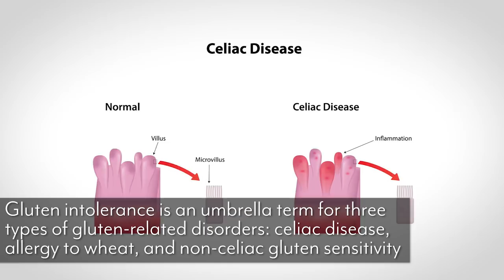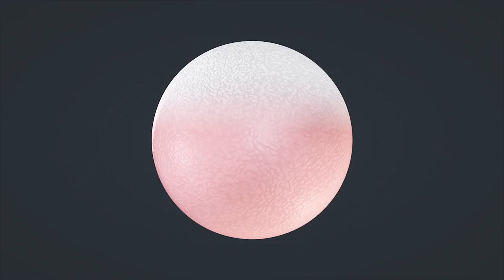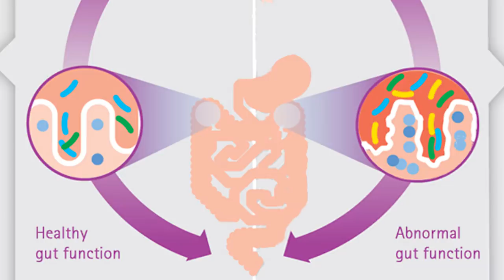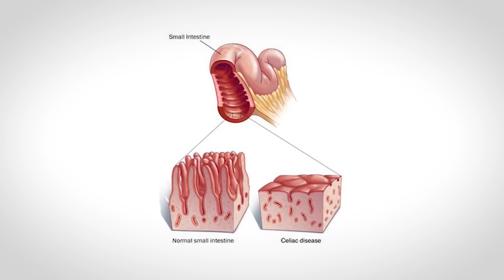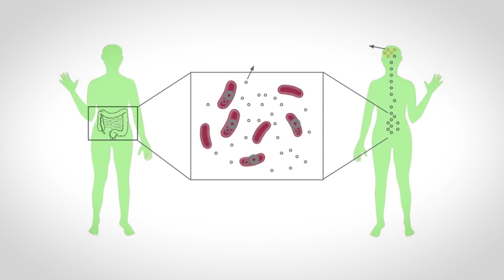Gluten Free is no Fad- Intolerance vs Sensitivity and Celiac Disease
Gluten Free is no Fad- Intolerance vs Sensitivity and Celiac Disease- Thomas DeLauer… Before you bag on your friend who is gluten intolerant, saying that they're just making it all up to be part of a fad, I want you to hear me out on this. What I want to do is I want to talk about gluten intolerance, gluten sensitivity, and true celiac disease and talk about how they're all interrelated.

A lot of people seem to think that this gluten thing is just a fad, that people are going gluten-free because it's popular right now. But the reality is that there's some true science and some true physiology that proves that we're starting to have a bigger issue with gluten as a whole, and it all comes down to how our bodies respond to it in the first place and how wheat has changed over the years.

But what I want to do is I want to help you understand the link between what is gluten intolerance, what is true celiac disease, and then what is a wheat allergy. Okay, they're all interrelated to some degree, but if you understand what's happening you might not be so hard on that friend that says he has an issue with gluten, even though he's not celiac. Let's break it down.

First off, we have to understand why we're having so much of an issue with gluten these days. Is it the fact that it's just more so in the mainstream and we're hearing more about it? I'm sure to some degree that's true. I am sure there is some psychological effect that is causing more people to have a gluten reaction when they don't really have one. That's always going to be the case.

But the reality is that we have changed as humans. The over-consumption of wheat has led us to develop different processes in the body that cause us to have more reactions to wheat. When you consume one of the same foods for a long time, over and over, you do start to cause an issue within your body. But that's not even the issue I'm talking about today. The other issue is the hybridization of wheat.

Now, say what you want about GMOs. The fact is this hybridization of wheat in particular has elicited a specific change in the proteins. Wheat now has new proteins in it. Approximately 5% of modern day wheat is entirely new proteins that our bodies really have the enzymes to break those proteins down. That truly is causing an issue.

We've hybridized wheat to make it a little bit more drought-resistant, make it bug-resistant, but also we end up doing specific things, like spraying Roundup on it, to dry it out faster so you can have more harvesting cycles. This causes some issues within our guts. But all that aside, let's talk about what's happening when you have a gluten intolerance.

The first one I want to talk about is non-celiac gluten intolerance. These are the people that whenever they consume bread or whenever they consume gluten starches, they just feel sick. They feel bloated. They feel really lethargic and they just don't feel good. They say, "I don't feel good when I eat gluten."

2) IgE-Mediated Food Allergies | Children's Hospital of Philadelphia. (n.d.). Retrieved
3) Properties of Gluten Intolerance: Gluten Structure, Evolution, Pathogenicity and Detoxification Capabilities. (n.d.). Retrieved
4) This Is Your Gut on Gluten. (2013, October 6).
5) What's the difference between celiac disease, gluten intolerance, and wheat allergy? (2014, November 5).
6) Approaches to Establish Thresholds for Major Food Allergens and for Gluten in Food. III, IV, V. (2018, January 24).
7) Recent advances in the study of prolamin storage protein organization and function. (n.d.). Retrieved
8) Maize Prolamins Could Induce a Gluten-Like Cellular Immune Response in Some Celiac Disease Patients. (n.d.). Retrieved
9) Thyroid Thoughts: Are Grains Bad For Us? (2017, October 14).
10) Wyrick, J. (2013, March 4). Gluten Sensitivity: What Does It Really Mean?